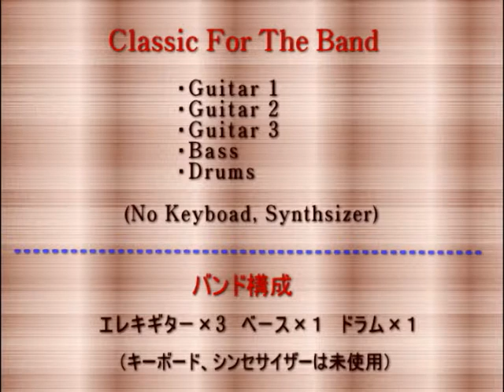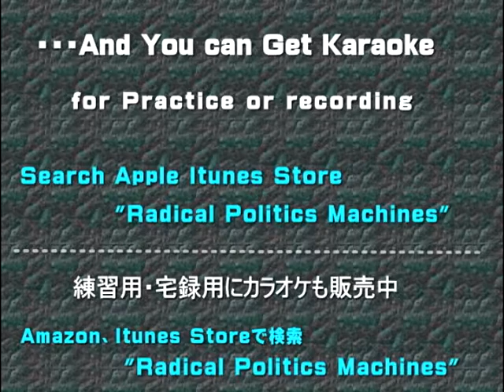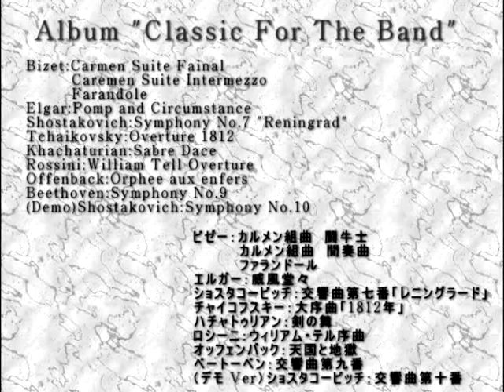Classic For The Band 09 Bizet : L'Arlésienne Farandole (by Radical Politics Machines )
Let's play famouse classic music on your band.